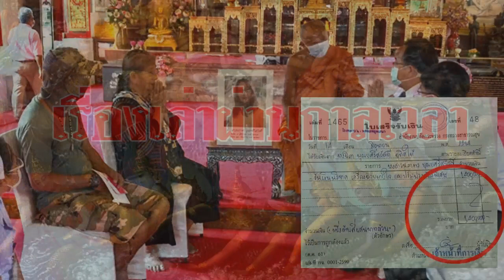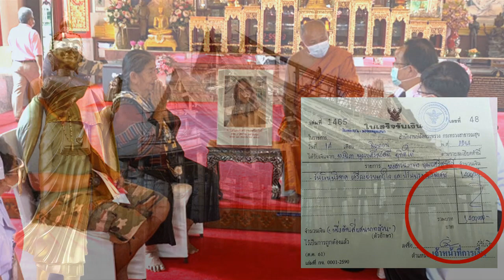สาธุ!! ยายวัย78นำเงินเก็บทั้งชีวิต1.4ล้านถวายวัดแต่สุดท้ายเรื่องกลับพลิก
สาธุ!! ยายวัย78นำเงินเก็บทั้งชีวิต
#1.4ล้านถวายวัด